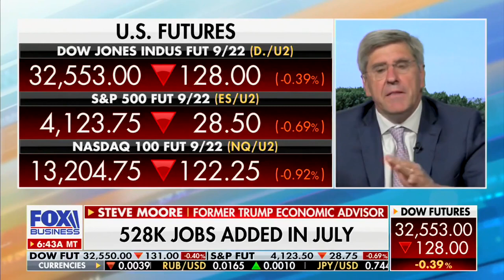Economist Steve Moore: “Absurd, Crazy” Bidenflation Scam Will REDUCE Employment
Economist Steve Moore said the “absurd and crazy” Bidenflation scam will reduce employment in the United States economy, during a segment on Fox Business's "Morning with Maria" with Maria Bartiromo 8/5/2022.